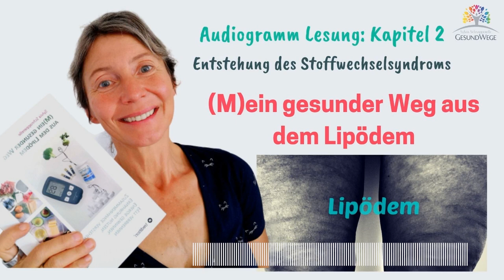Kapitel 2 : Die Entstehung des Stoffwechselsyndroms aus (M)ein gesunder Weg aus dem Lipödem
Das zweite Kapitel in meinem Buch "(Mein) gesunder Weg aus dem Lipödem" beschäftigt sich mit der Frage, wie das Stoffwechselsyndrom entsteht und wodurch es gekennzeichnet ist.
Dies ist eine ausführliche Hörprobe" zum Schnuppern" und  wenn dich die ganze Thematik sehr interessiert, hole dir mein Buch: am besten vom Tredition- Verlag
🔥Hier gibt es mein Buch, wie ich zu meinem ketogenen Lifestyle kam, mein Lipödem stoppen und meine Gesundheit deutlich verbessern konnte:

📕Als E-Book Version

👍Das neue Blutglukose- und Ketone Messgerät Keto Mojo , welches ich empfehle mit 15-20 Euro Erst-Bestellrabatt und lebenslanger Garantie:

💯Sylvia Schnapperelle, Gesundheits- und Präventionstrainerin, teilt auf diesem Kanal Möglichkeiten und Wege, wie man erfolgreich den gesundheitlichen Status verbessern, den Körper von innen nach außen regenerieren , das Energieniveau heben und effektiv und nachhaltig Körperfett verbrennen kann.
Dazu verwendet sie mächtige Werkzeuge wie die gesunde ketogene Ernährung, Intermittierendes Fasten, Training und Bewegung , Positives Denken und Kontemplation, aktive Schlaf-Pflege uvm., um ihren Kunden vielfach erprobte Möglichkeiten aufzuzeigen, wie sie ihren eigenen Lebensstil verändern können, so dass sie eine Version von sich erschaffen, in der sie sich rundum energetisch, gesund, attraktiv und wohl fühlen.
⚡Achtung: Die Nutzung der Informationen dieses Kanals  geschieht auf eigene Verantwortung, sie ersetzen keinesfalls die Untersuchung und Behandlung durch einen Arzt oder Heilpraktiker. Vor Anwendung der Informationen sollte ein Arzt oder Heilpraktiker befragt werden. Bei körperlichen und psychischen gesundheitlichen Problemen empfehlen wir die regelmäßige Vorstellung bei einem Arzt, Heilpraktiker und/oder Psychotherapeuten und die Befolgung der vereinbarten Therapie.